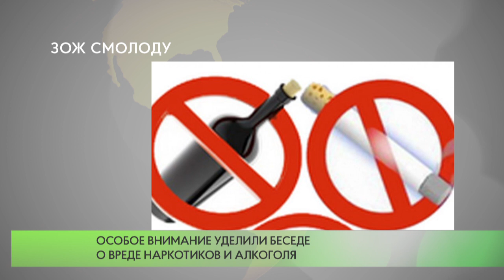ЗОЖ смолоду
Сотрудники подразделения по делам несовершеннолетних УМВД провели акцию «Полиция на страже здорового образа жизни» в школах Одинцовского городского округа.